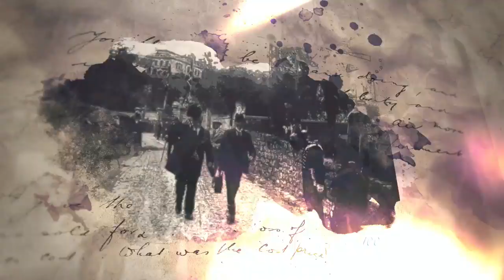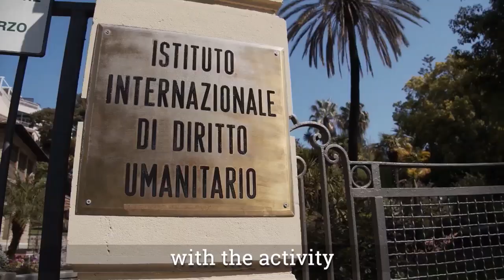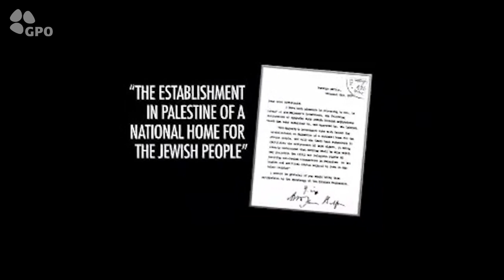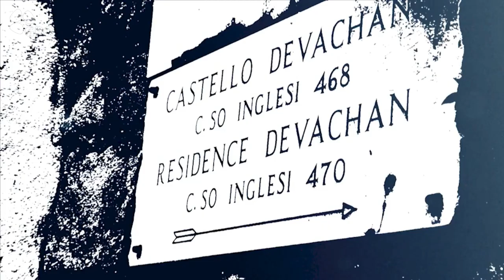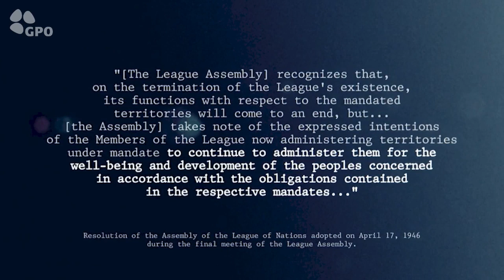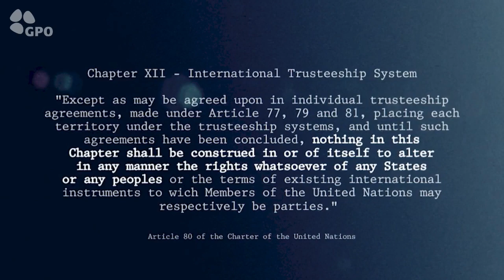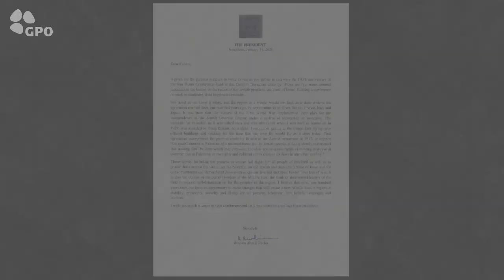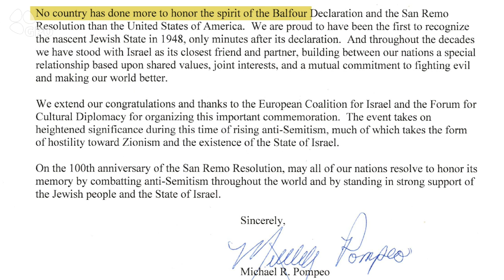100 years to the San-Remo conference, the first diplomatic recognition of the Jewish state